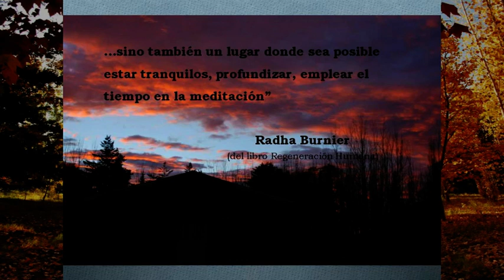5º día viernes - 3º parte. El Misterio de la Conciencia Humana - Martin Leinderman.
El 4º día jueves, no hubo actividad por parte de Martin,día de descanso, se realizaron otras actividades.

5º día viernes- 3º parte:  "El Misterio de la Conciencia Humana" - Martin Leinderman.
Sociedad Tesófica en Argentina. Centro Teosófico San Rafael Mendoza. 53º Escuela de Verano del 21 al 28 de enero del 2018.

Links y materiales para descargar:
Cuadernillo del Seminario: Los Misterios de la Conciencia Humana - Ing. Martín Leiderman:

THE SECRET TEACHINGS OF ALL AGES by Manly P. Hall.